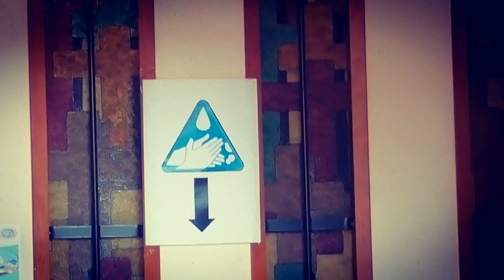No cedamos queridos Sacerdotes.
Saludos en Cristo

Solo soy un laico más que busca La Verdad. Hace tiempo y tras mi Conversión, me di cuenta que la sociedad vive en la gran apostasía predicha por el Apóstol y que sería uno de los grandes signos previos al Retorno de Cristo.

Aquí hay alguna lista de reproducción del canal que te puede interesar:

v=WqYyz_jLfQU&list=PLBdcc2kWRH6eE8sMEnFAFAMJzxnP0fNCC